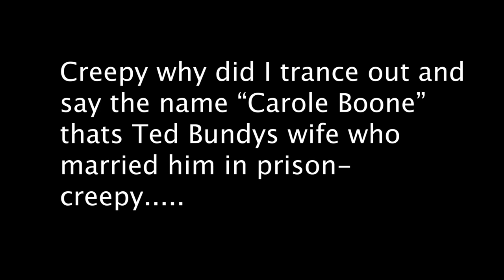Creeps and Cosmetics: The Ghost of Ted Bundy Featuring ALL ELF/Drug Store Products!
This Video Description: Ted Bundy's Haunted Childhood Home.
Theodore Robert Bundy (conceived Cowell; November 24, 1946 – January 24, 1989) was an American chronic executioner who abducted, assaulted, and killed various young ladies and young ladies during the 1970s and perhaps prior. After over a time of disavowals, he admitted to 30 murders, submitted in seven states somewhere in the range of 1974 and 1978. His actual casualty all out is obscure, and could be a lot higher.

Bundy was viewed as attractive and alluring, attributes that he took advantage of to win the trust of casualties and society. He would commonly move toward his casualties in broad daylight places, pretending injury or handicap, or mimicking a position figure, prior to thumping them oblivious and taking them to optional areas to assault and choke them. He now and then returned to his casualties, prepping and performing sexual demonstrations with the breaking down cadavers until festering and obliteration by wild creatures made any further collaborations outlandish. He executed something like 12 casualties and kept a portion of the cut off heads as keepsakes in his condo. On a couple of events, he broke into homes around evening time and cudgeled his casualties as they rested.

If you want to skip to the Paranormal Story! Time Stamp: 15:36

Free Stocks!

Join Robinhood with my link and we'll both get a free stock 🤝

💄 Products Used in this video:
Matte Putty Primer (ELF)
Poreless Putty Primer (ELF)
Flawless Finish Foundation in Light Ivory and Vanilla (ELF) *LOVE
16 hr Camo Concealer Fair Warm and Med Sand (ELF) *LOVE
Hydrating Camo Concealer in Fair Warm (ELF) *LOVE
HD Powder in Sheer (ELF)
Highlighter in White Gold (ELF)
Jelly Highlighter in Dew (ELF)
Blush Palette in Light (ELF)
Bronzer Quad in Warm (ELF)
Glitter Liquid Shadow in Dark Magic (ELF) *LOVE*LOVE*LOVE
Eyeshadow Palette Chocolate Bar (ELF)
5.00 Eyeliner in Black (ELF)
6.00 Mascara in Black (ELF)
Also LOVE ELF Setting Spray in Glow Dewy Mist *LOVE